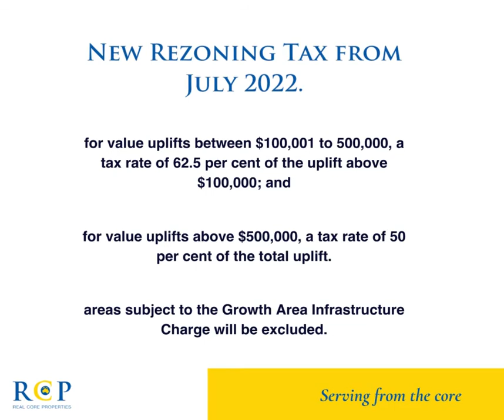Changes to Land Tax rates 2021-2022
Proposed property tax changes
The Victorian government has outlaid proposed changes to the state's property tax regime ahead of this week's state budget